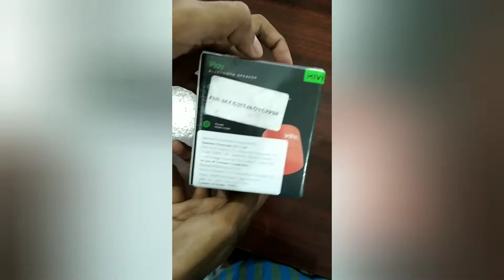MIVI ply 5 watt portable bluetooth speaker || @Suro_Tech 🔥